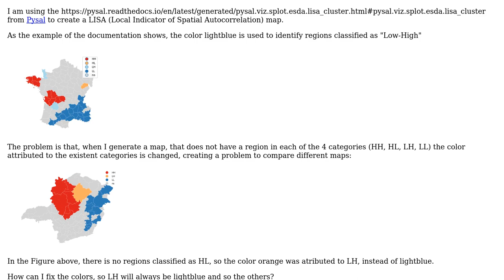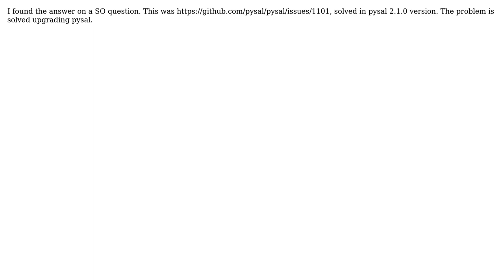GIS: Fixing colors of LISA Cluster maps from Pysal?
With thanks & praise to God, and with thanks to the many people who have made this project possible! You are responsible for your own actions.